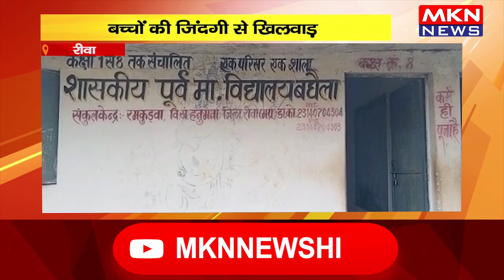रीवा- बच्चों की जिंदगी से खिलवाड़, हेड मास्टर करती हैं मारपीट